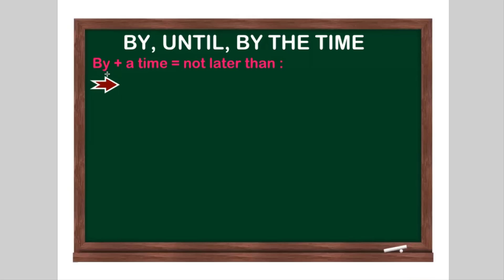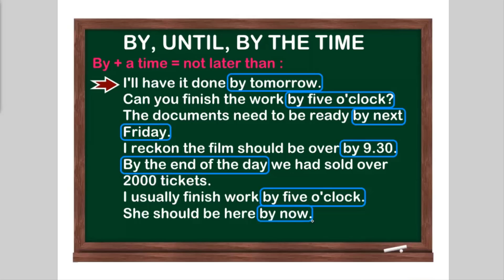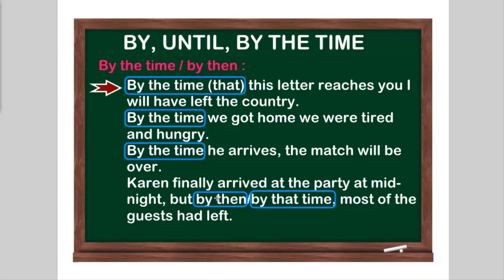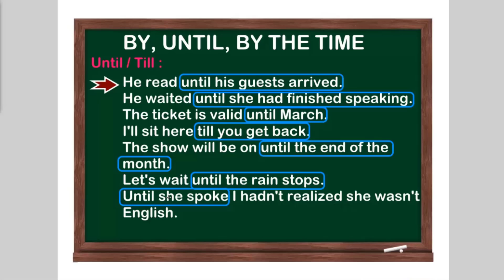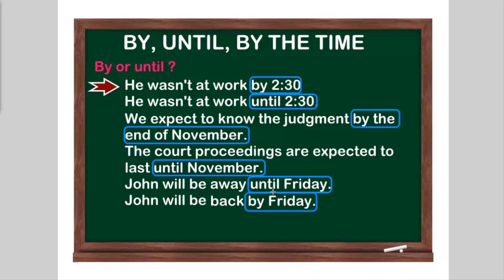Sıfırdan İngilizce - Ders 155: By, Until, By The Time